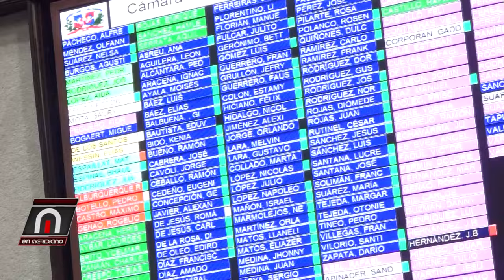Continúa fiesta de prestamos e importaciones, Llevan quiebra productores, colapsan finanzas publicas